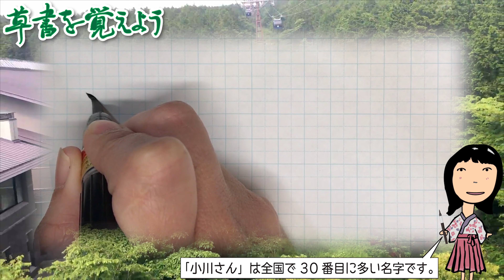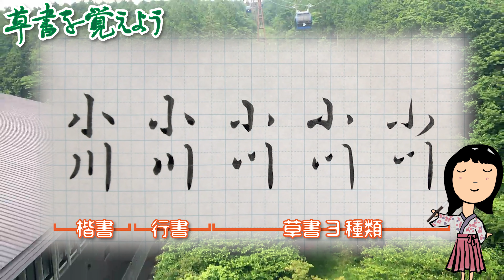草書を覚えよう#0030 筆ペン習字（小川さん）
🔵内容
楷書、行書、草書それぞれをかき分けます。

名字「小川さん」
全国30位（39万6千人）※2019.9現在

39万6千人いらっしゃるようです。
全国的に広く分布されている名字です。
日本では地形上、小さい川が多く、土地に、ちなんだ名字と言われています。
日本の河川の数は約3万5千あり、そのうち一級河川の数は約1万4千ほど。
二級河川は7千ほどあります。それ以外が小川になるかと思います。
ただ、農業用の水路などは含まれていない数値なので、
身近にある小川はもっとあるということですね。

トップ1〜10位
佐藤さん、鈴木さん、高橋さん、田中さん、伊藤さん、渡辺さん、山本さん、中村さん、小林さん、加藤さん

🧸商品リンク
・ぺんてる筆

・【書籍】改訂草書の覚えかた
草書の手引きに

🎥他の「小川さん」の動画

・小川直也がラーメンショップ堀切店のジャンボラーメンに挑戦

🆓引用元
・名字由来net